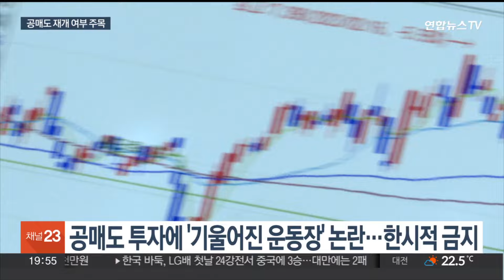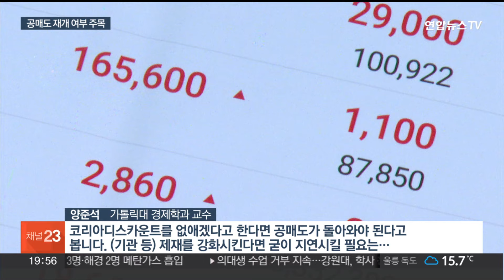6월중 공매도 일부 재개되나…시장 반응 엇갈려 / 연합뉴스TV (YonhapnewsTV)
6월중 공매도 일부 재개되나…시장 반응 엇갈려

[앵커]

금융감독원장이 '공매도 정상화'에 대한 의지를 표명했습니다.

이르면 다음달에 공매도가 일부 재개될 수 있다는 가능성까지 제기되는데요.

올해 상반기까지 금지된 공매도의 재개 여부와 시점에 시장의 관심이 쏠리고 있습니다.

김수빈 기자의 보도입니다.

[기자]

[이복현 / 금융감독원장 (4월 25일)] "(공매도 재개 시점과 관련해) 지금 단계에서 뭐라고 단정적으로 말씀드릴 수 있는 주제라든가 상황이 아니라는 것을 양해를…"

공매도 재개 시점에 대해서 말을 아꼈던 이복현 금융감독원장.

지난 16일 미국에서 열린 투자설명회에선 돌연 '6월 중 공매도 일부 재개'에 대한 긍정적 입장을 밝혔습니다.

금감원 측은 "정해진 바는 없으며 금융위원회 소관"이라고 선을 그으면서도 "재개 여부에 대한 스케줄을 시장에 명확히 제시할 필요가 있다는 취지의 발언"이라고 설명했습니다.

공매도 재개 시점과 관련해 대통령실 관계자는 국민이 충분히 납득 가능한 시기에 가능할 것이라 밝혔습니다.

공매도는 주가가 하락할 것을 예상해 갖고 있지 않은 주식을 빌려서 팔았다가 주가가 내려가면 싸게 사서 갚아 이익을 내는 투자 기법입니다.

하지만 개인과 기관 간 '기울어진 운동장'이란 논란이 커지면서 지난해 11월 공매도가 한시적으로 전면 금지됐습니다.

[정의정 / 한국주식투자자연합회 대표] "불법 공매도 막는 완전한 시스템이 구축된 다음에 재개를 하겠다고 수차례 언급하셨는데 투자자 사이에 볼멘소리가 계속 터져 나오고…"

일각에서는 불법적이지 않은 공매도까지 재개 시점이 정해지지 않으면 오히려 시장에 좋지 않은 영향을 준다는 분석도 나옵니다.

이에 따라 시장에서는 코스피200 등 일부 대형 종목들 위주로 먼저 공매도가 재개될 거라 보고 있습니다.

여기에 공매도 금지 이후 코스피 지수에 큰 변동이 없었던 점도, 일부 종목 재개 발언에 힘을 싣고 있습니다.

[양준석 / 가톨릭대 경제학과 교수] "코리아디스카운트를 없애겠다고 한다면 공매도가 돌아와야 된다고 봅니다. (기관 등) 제재를 강화시킨다면 굳이 지연시킬 필요는…"

공매도가 올해 6월 말까지 전면 금지된 가운데 금감원장의 공매도 재개 시점에 대한 운 띄우기에 시장의 이목이 집중되고 있습니다.

연합뉴스TV 김수빈입니다.